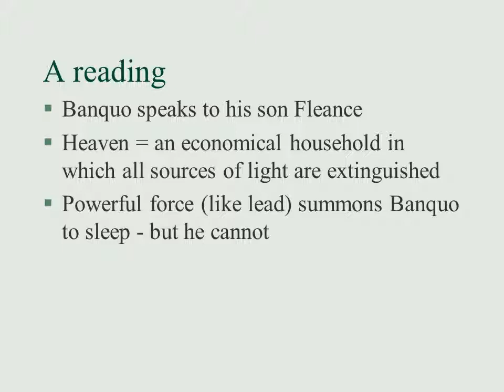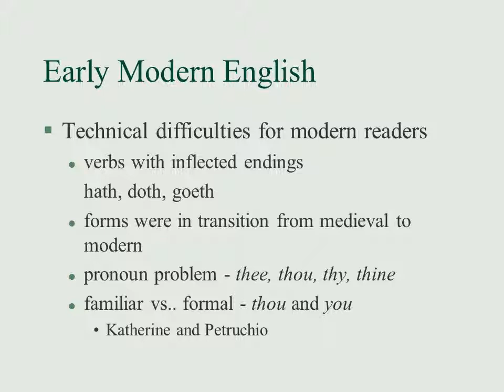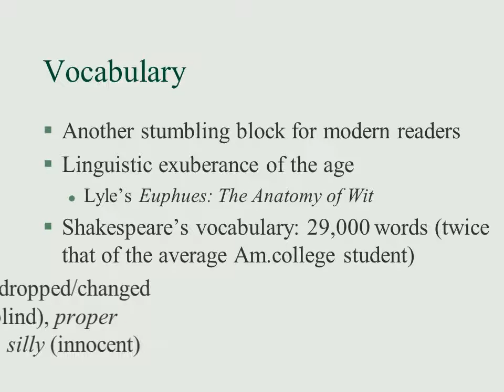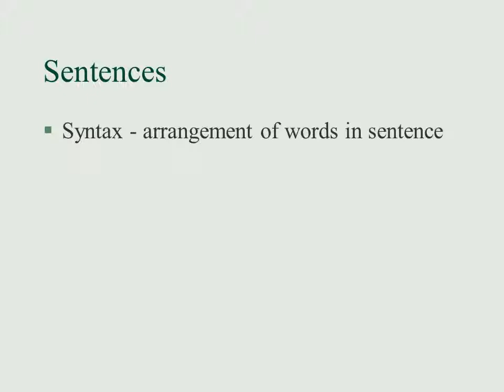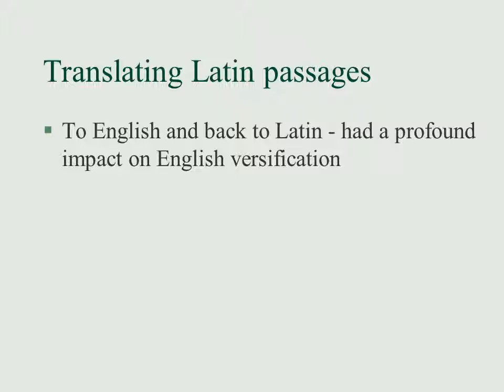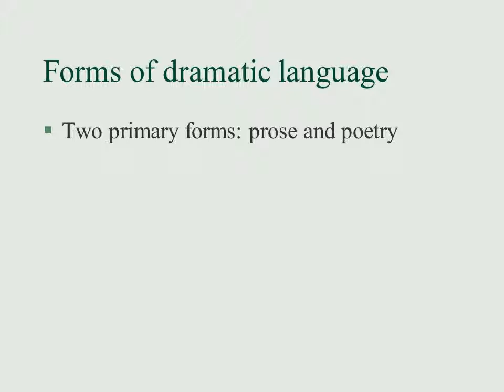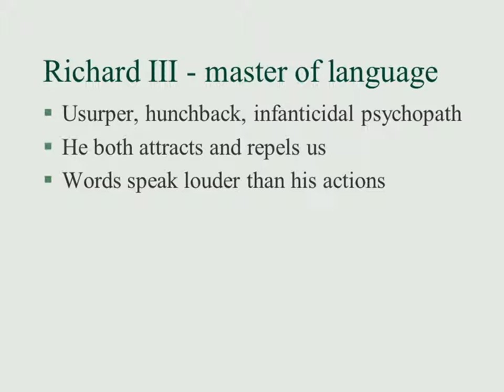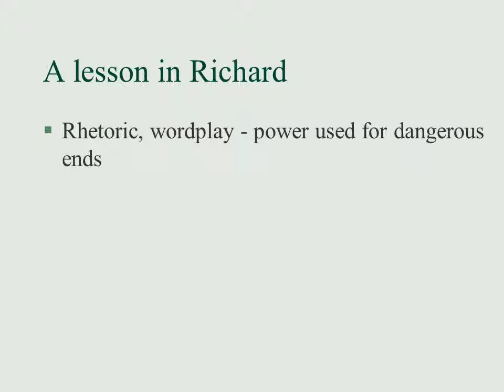Shakespeares language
Qualities of Shakespeare’s verse
Macbeth
    There’s husbandry in heaven,
Their candles are all out. Take thee that too. [Gives him his belt and dagger.]
A heavy summons lies like lead upon me,
And yet I would not sleep. (2.1.4-7)

Density and richness
Characters express thoughts through abundant, powerful images and metaphors
Figurative language: pleases the mind and senses - expresses one idea in terms of another
Connotative  imagery: highly suggestive network of pictures and ideas resonating with other images, ideas, themes in play
Banquo speaks to his son Fleance
Heaven = an economical household in which all sources of light are extinguished
Powerful force (like lead) summons Banquo to sleep - but he cannot
Lines have resonance: husbandry, candles, summons, lead
Dagger appears in next few lines and later in the play
Goes mad
Fears the dark
Carries a candle
Darkness - moral darkness -evil - principal theme of the plays
But to whom nature hath given such an ability, and absolute excellency, as that they can both copiously dilate any matter or sentence, by pleasantness or sweetness of their witty and ingenious oration to draw unto them the hearts of a multitude, to pluck down and extirpate affections and perturbations of people, to move pity and compassion, to speak before princes and rulers and to persuade them in good causes and enterprise, to animate and incense them to Godly affairs and business, to alter the counsel of kings, by their wisdom and eloquence, to a better state, is a thing of all most noble and excellent.
Shakespearean examples
Grumio in The Taming of the Shrew: Petruchio will dazzle Katherina with his verbal skills
Polonius, in Hamlet - vain about his rhetorical skills - Queen asks him to speak with “More matter and less art”
Portia’s famous speech in The Merchant of Venice
Mark Antony’s in Julius Caesar
Benedick is mistaken - Beatrice means what she says and no more
But in a larger sense he is right - Beatrice has yet to acknowledge her attraction to Benedick - and that she has been sent by the same pranksters who fooled him
Double meanings - pranks and wordplay - are common in Shakespeare
The fairy land buys not the child of me.
His mother was a vot’ress of my order,
And in the spiced Indian air, by night,
Full often hath she gosipp’d by my side,
And sat with me on Neptune’s yellow sands,
Marking th’embarked traders on the flood;
When we have laugh’d to see the sails conceive
And grow big-bellied with the wanton wind;
Which she, with pretty and swimming gait,
Following (her womb then rich with my young squire)
Richard III - master of language
Usurper, hunchback, infanticidal psychopath
He both attracts and repels us
Words speak louder than his actions
Richard gets what he wants with words
gets others to do his killing for him
heroic villain with an unparalleled gift for language
Richard is unforgettable because his words are unforgettable
Richard’s opening soliloquy
Our dreadful marches to delightful measures.
Grim-visag’d War hath smooth’d his wrinkled front,
And now, in stead of mounting barbed steeds
To fright the souls of fearful adversaries,
He capers nimbly in a lady’s chamber
To the lascivious pleasing of a lute.